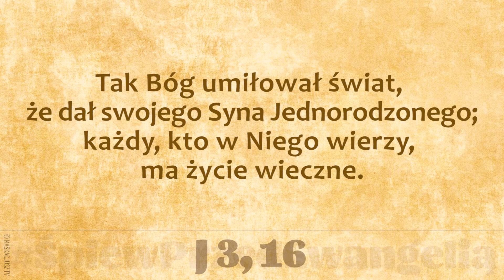ŚpiewPrzedEwangelią | 1 maja 2019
Por. J 3, 16

Tak Bóg umiłował świat, że dał swojego Syna Jednorodzonego;
każdy, kto w Niego wierzy, ma życie wieczne.